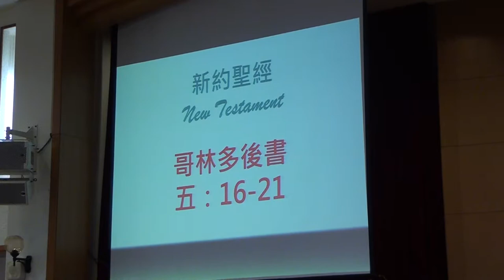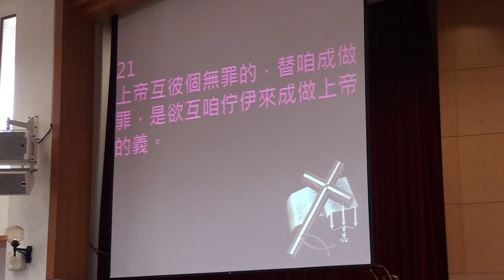20150104台語禮拜聖經095532哥林多後書五章16 21節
所以，我們從今以後，不憑著外貌（原文是肉體；本節同）認人了。雖然憑著外貌認過基督，如今卻不再這樣認他了。
若有人在基督裡，他就是新造的人，舊事已過，都變成新的了。
一切都是出於神；他藉著基督使我們與他和好，又將勸人與他和好的職分賜給我們。
這就是神在基督裡，叫世人與自己和好，不將他們的過犯歸到他們身上，並且將這和好的道理託付了我們。
所以，我們作基督的使者，就好像神藉我們勸你們一般。我們替基督求你們與神和好。
神使那無罪（無罪：原文是不知罪）的，替我們成為罪，好叫我們在他裡面成為神的義。